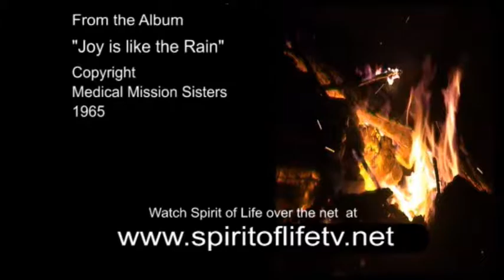Spirit of Life Episode 538 - Jean Seah 2 of 2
Christian Faith interview program.

In this episode Geraldine Lee talks to Jean Seah.

This is the second of two consecutive episodes with Jean.